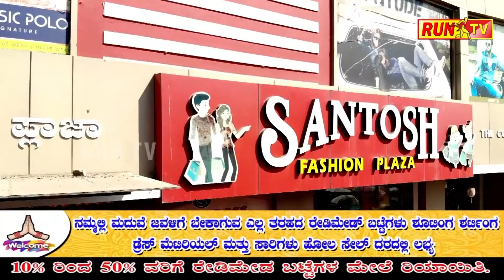ಸರಳ ಸಜ್ಜನಿಕೆಯ ಯುವ ನಾಯಕರ ಜನ್ಮದಿನಾಚರಣೆ